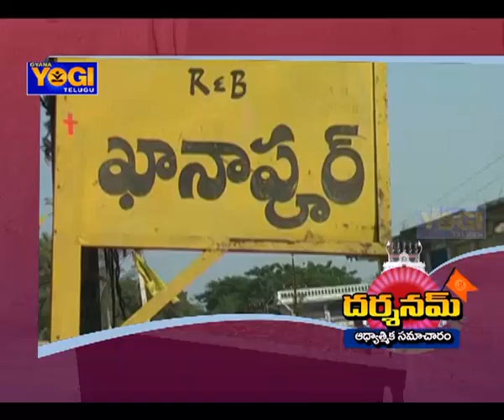Darshanam News (7-1-18) | దర్శనమ్ | ఆధ్యాత్మిక సమాచారం | Gyana Yogi